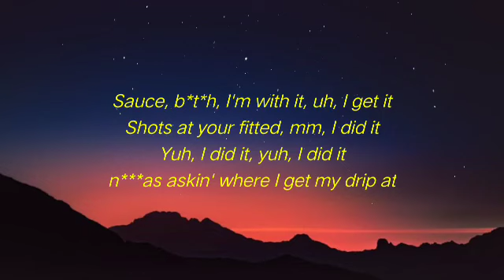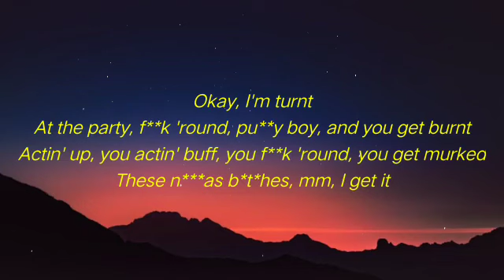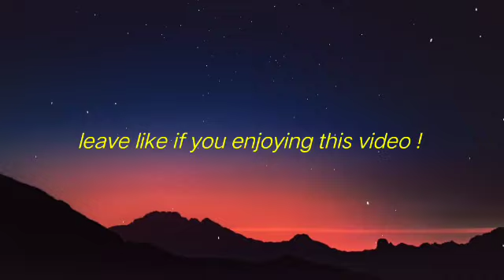XXXTENTACION Ok I'm Trunt lyrics